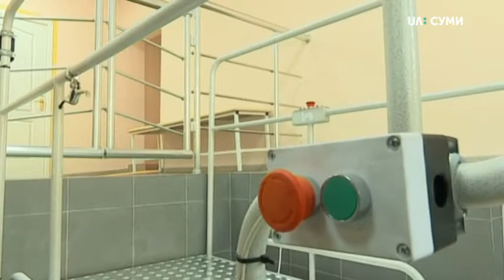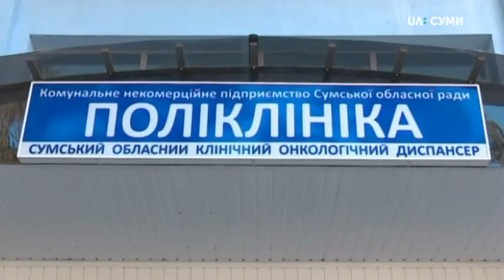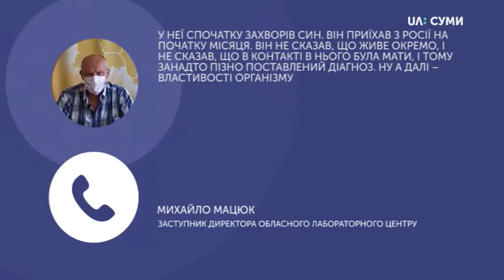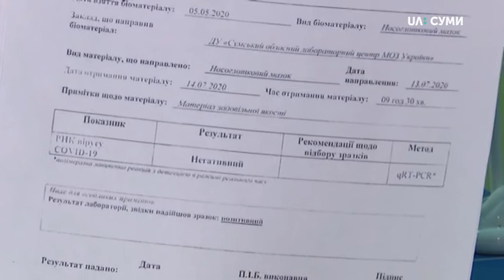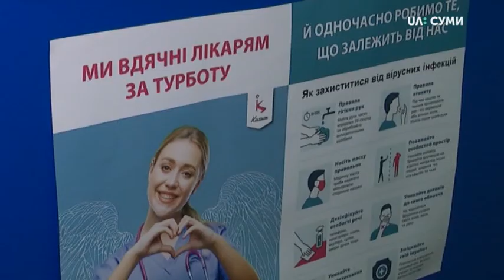21.07.2020. Новини. 19:00